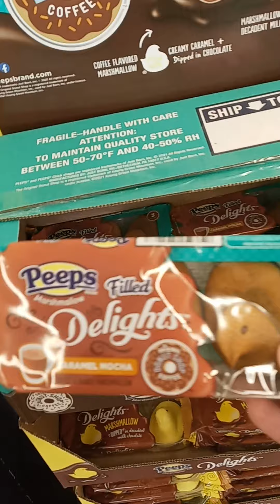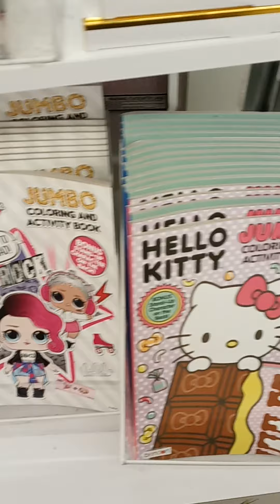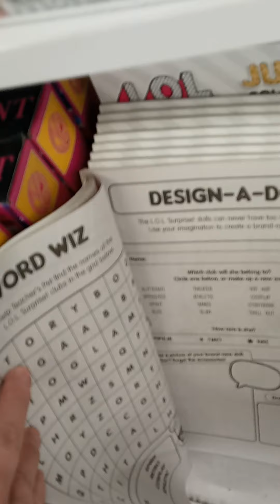looking around at stuff at Five Below store